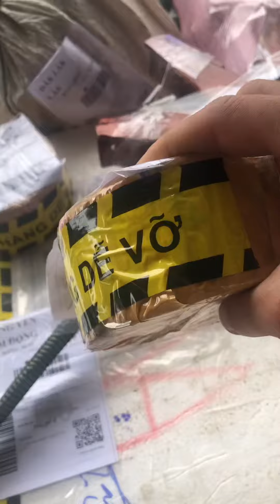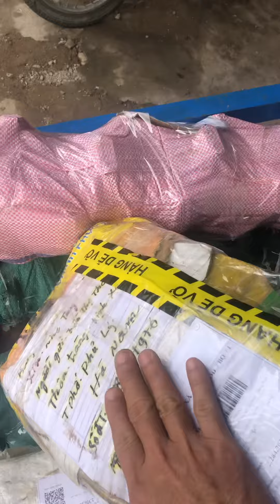Giao đồ cho khác bắc nam 0907790079